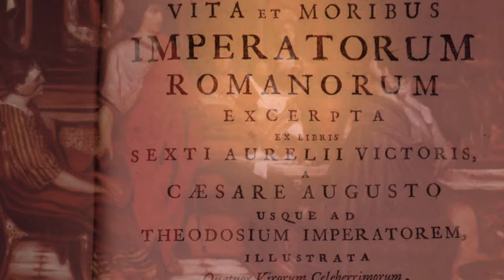novi fixevi grafike*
materijal u rdu!